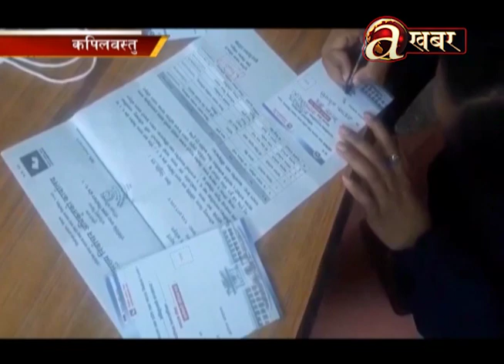नेपाल भारत सिमामा यस्तो छ निर्वाचन सुरक्षा व्यवस्था !